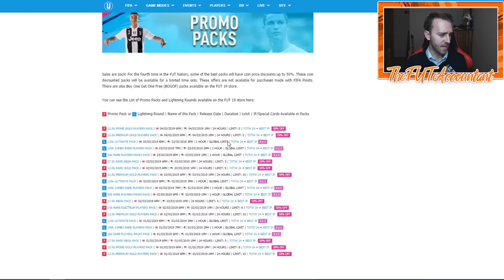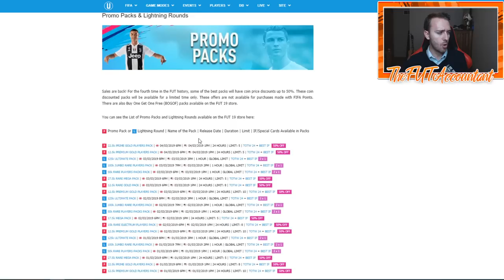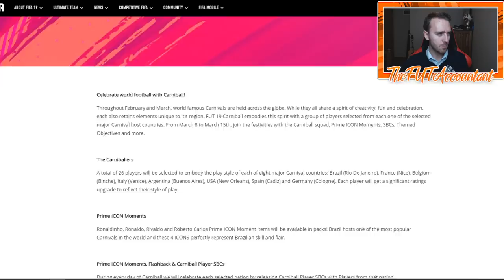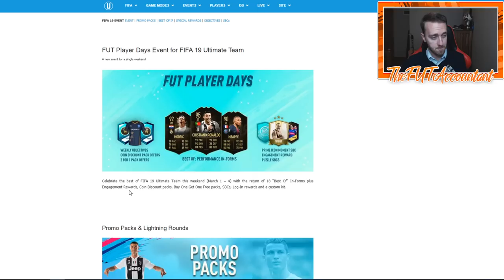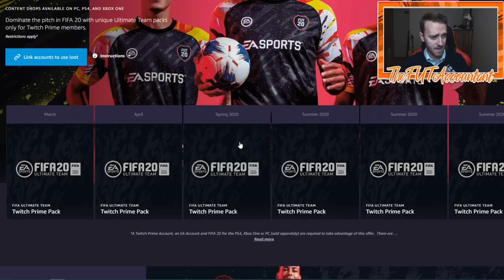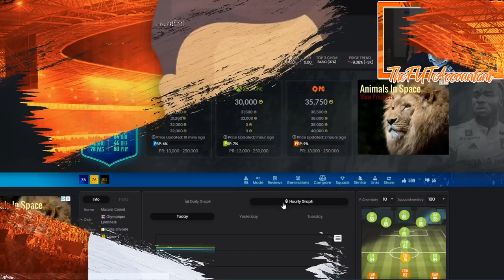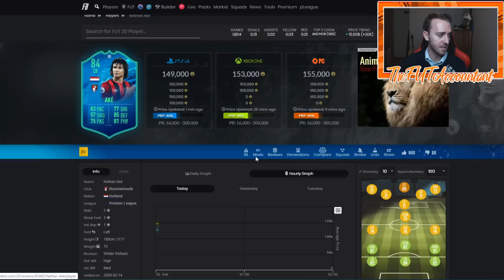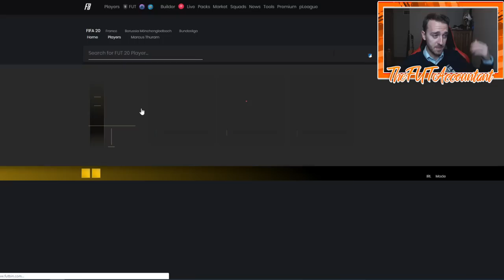NEW PROMO COMING?! CARNIBALL? FUT PLAYER DAYS? FIFA 20 Ultimate Team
What is this new promo that's coming to FIFA 20 Ultimate Team? FUT Player Days? Carniball?